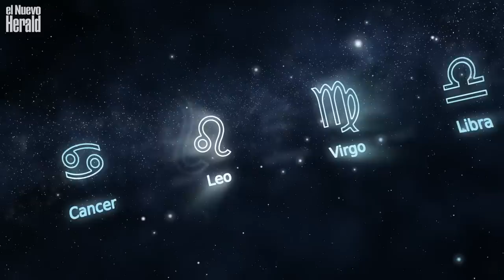¿Qué nos depara el año 2019? Walter Mercado da sus predicciones para el nuevo año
El reconocido astrólogo Walter Mercado nos da sus predicciones de acuerdo a la astrología china para el año 2019.

Video de José A. Iglesias / el Nuevo Herald